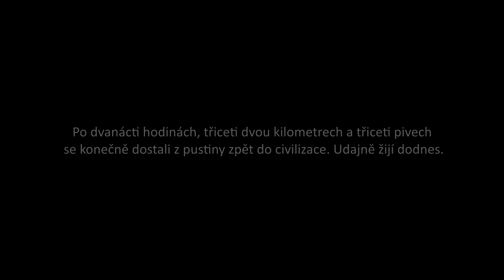Into the sober days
Five friends, one trip, thirty beers. How far are they able to go?

Songs:
Beck - Scarecrow
Beck - Phase